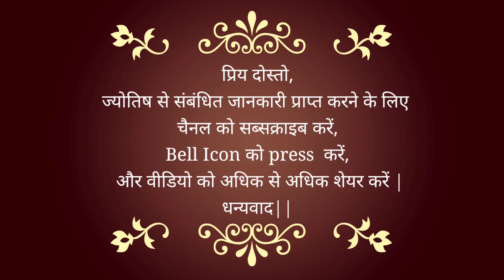#244 | #2021 में Good TIME समय कब आएगा? When Will Covid-19 Go?